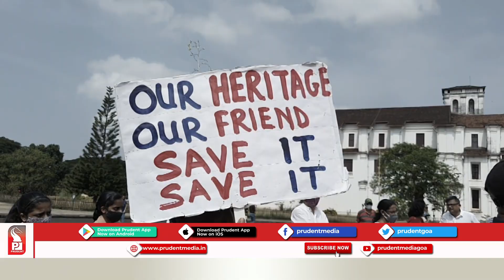LOBO’S 48 HRS ULTIMATUM TO CM TO TAKE ACTION ON ILLEGAL STRUCTURE AT OLD GOA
Michael Lobo, who happens to be a Minister in the government has given his own government forty eight hours as ultimatum. He wants Chief Minister to decide soon and protect the heritage site at Old Goa which is significant for all communities in Goa. He has treatened a major agitation of people.

A private bungalow has been constructed on the heritage site. This is owned by BJP spokesperson Shaina NC's husband. People had gathered in large numbers for a Mahamorcha on 21 November. Some sat on a hunger strike on 24 November.